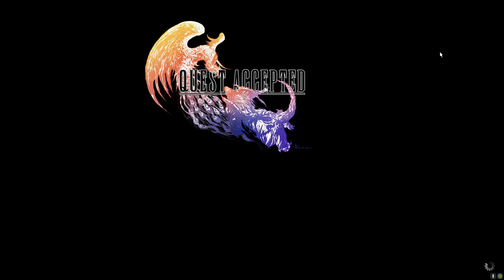FINAL FANTASY XIV x FINAL FANTASY XVI: The Path Infernal Event personal recording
dog (and clive i guess)